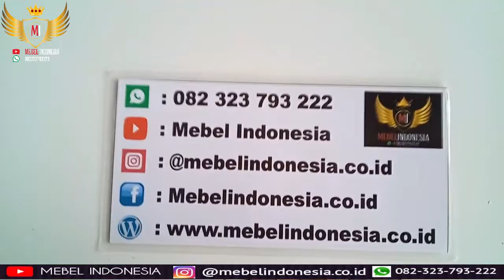Meja Rias Unik Bisa Untuk Belajar Khas Mebel Jepara Model Minimalis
Meja Rias Unik Bisa Untuk Belajar
Meja Rias Unik Bisa Untuk Belajar meja rias ini sangat serba guna bosku, bisa untuk berias dan juga untuk belajar.

Di channel mebelindonesia Anda dapat memesan berbagai furniture:
1. Kursi meja makan untuk rumah, cafe, resto
2. Lemari pakaian
3. Kursi tamu minimalis klasik dan ukir mewah
4. Pintu dan jendela rumah
5. Kitchen set bahan multiplek, kayu jati, kayu mahoni
6. Bufet tv
7. Mimbar masjid dan podium
8. Tempat tidur anak tingkat, tempat tidur minimalis
9. Cermin figura hiasan dinding
10. Furniture outdoor garden
11. Papan nama meja kerja
12. Aquarium ikan
13. Pagar rumah
14. Cabinet Meja Aquarium Ikan